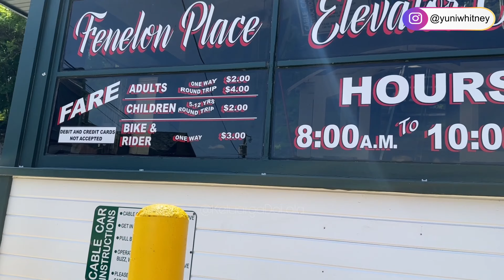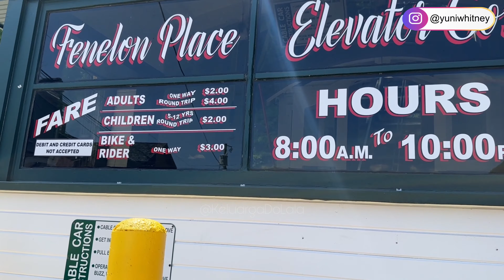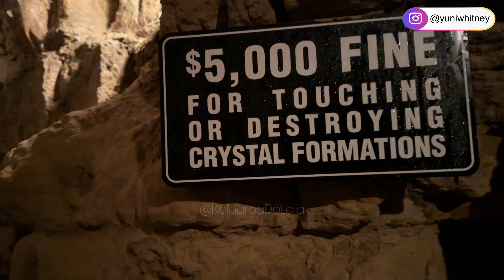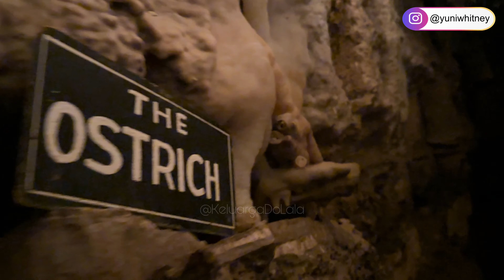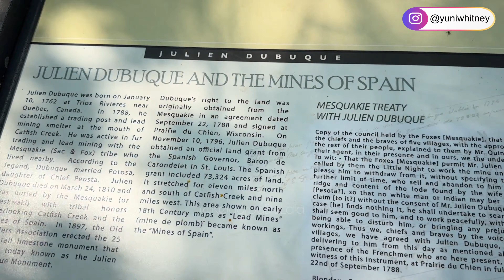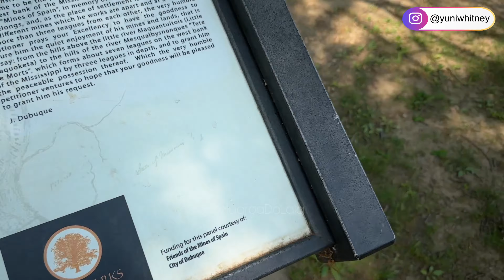NAIK KERETA TERCURAM DI DUNIA DAN MASUk GUA TUA 😱😱